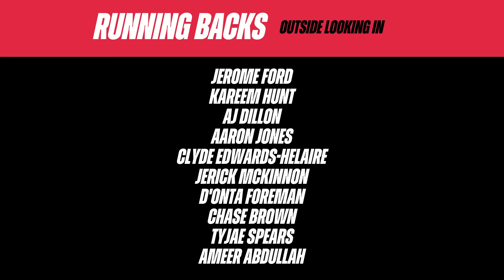2023 Fantasy Football RANKINGS - TOP 30 Running Backs for Week 15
2023 Fantasy Football RANKINGS - TOP 30 Running Backs for Week 15
2023 Fantasy Football is here! With the NFL season underway, let's take some time to take a look at the top running backs in the NFL and see where should rank in our fantasy football rankings in Week 15 of the 2023 NFL season. In this episode of The Fantasy Headliners fantasy football podcast Kyle will give fantasy football advice and break down his running back rankings for week 15 of the 2023 Fantasy Football season. Who are the running backs you start for your fantasy football team this week? Who are some running backs to avoid in week 15 of the fantasy football season?